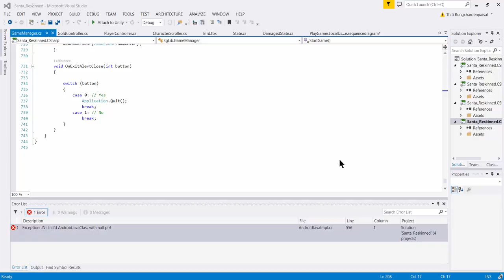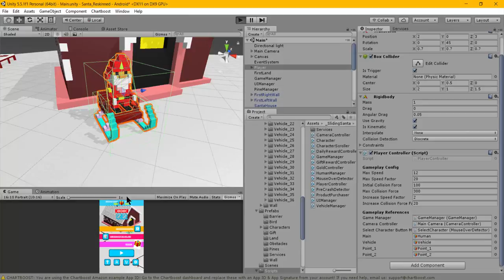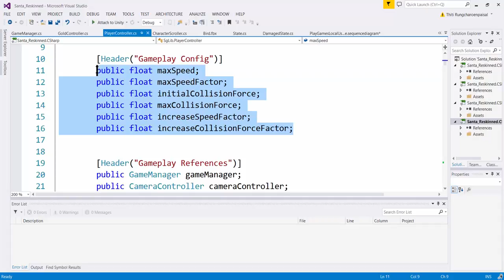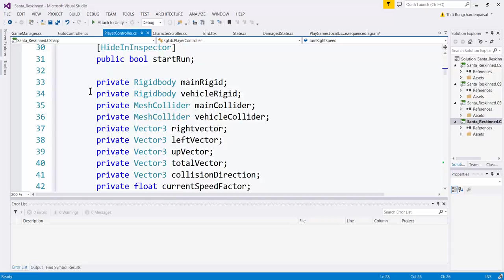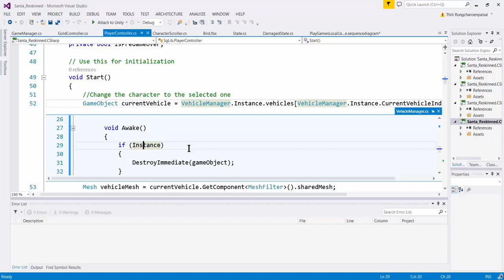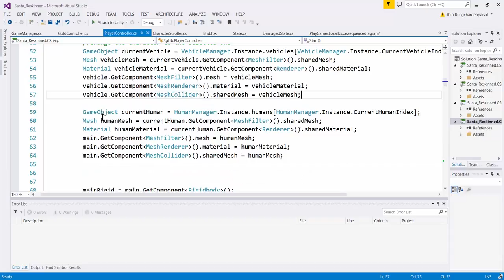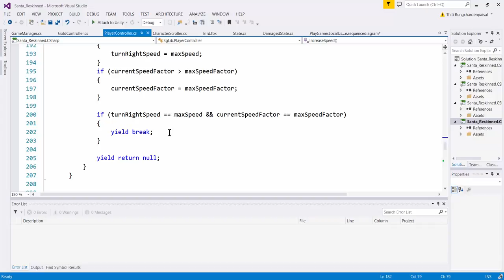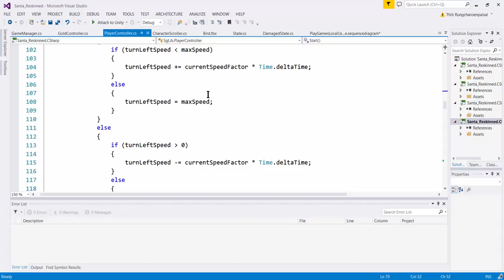03.Reskin Unity 3D Games : Player Code Analysis